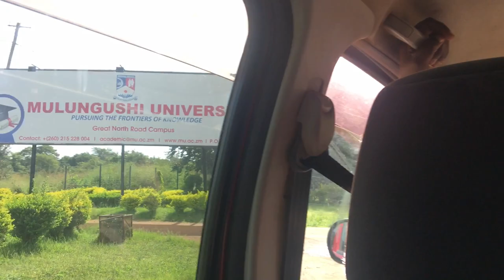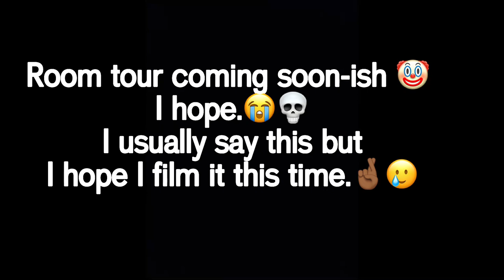Mulungushi University move in vlog + Empty Room tour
FAQ
Name: Lu Mazing
Birthday: 5 July 2001
camera: iPHONE 6S+
editing software: iMovie
Where do you get your music from? YOUTUBE STUDIO AUDIO
Do you make money on youtube? Yes
What are you studying? Mathematics and Statistics
What kind of content do you make? University student lifestyle videos and maths related content.

I help to show what its like being a student in Zambia. As you may know I never thought I would study in Zambia and so I share my experience.

I believe that it is important to work hard in school but also have fun and enjoy your non school related hobbies.